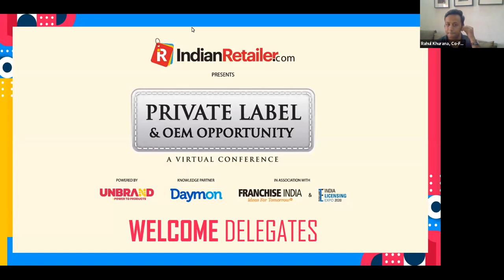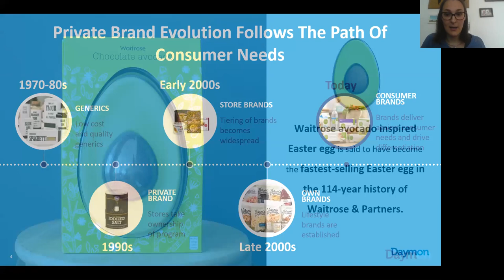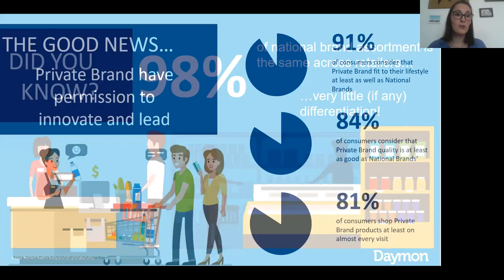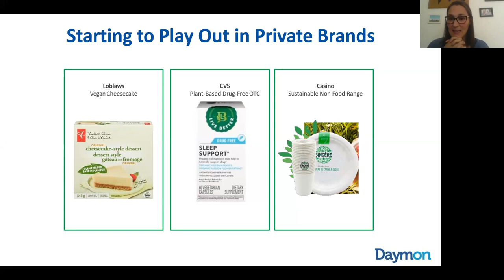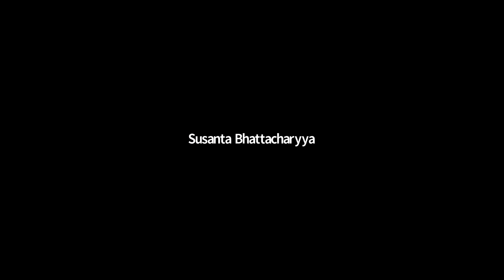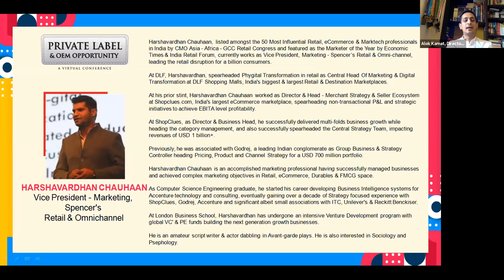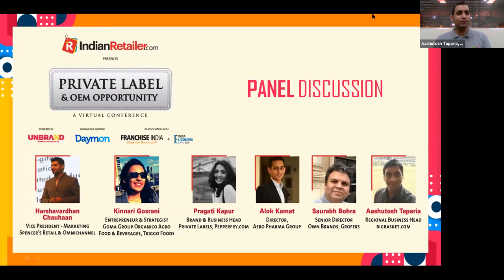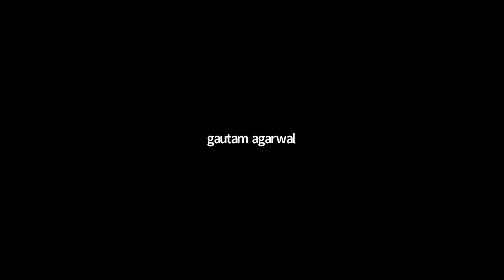Private Label & OEM Opportunity, Virtual Conference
Private labels and local brands have emerged as a beneficiary of the ongoing lockdown as they’ve now started to occupy a space in households which was earlier ruled by bigger FMCG companies. As production and logistics become an issue private labels are more readily available. It’s not retail chains who have ramped the production of in-house brands, online grocery delivery service Grofers is also now making its own brands in increased capacity.

The consumer sentiment moving towards essentials, private labelling will be a go-to strategy in many categories.

How can you leverage the private label opportunity – as retailer, entrepreneur and manufacturer?